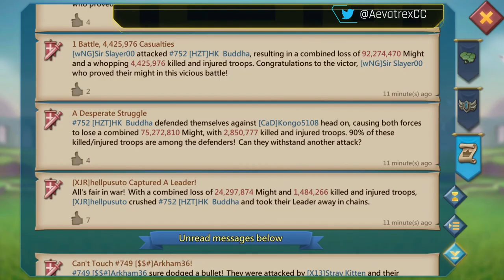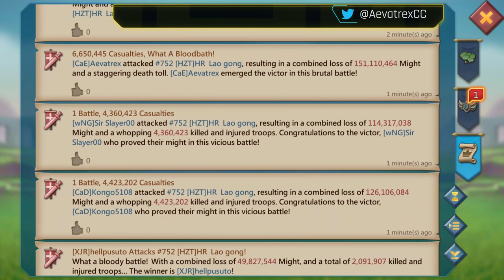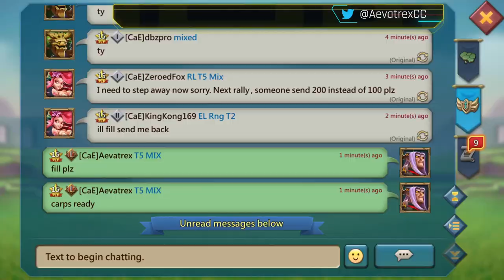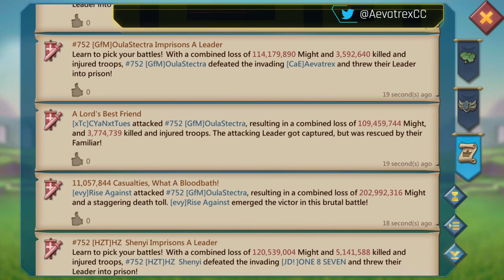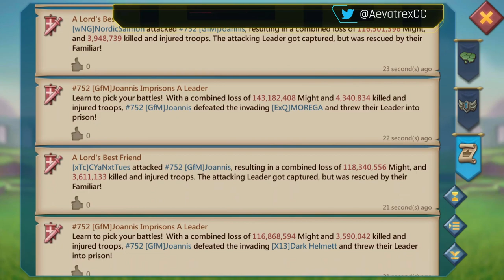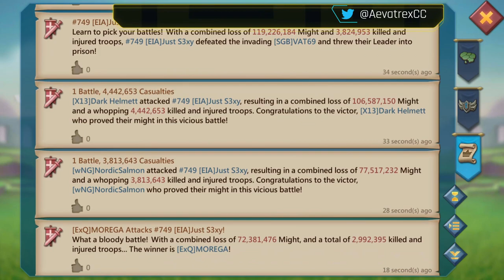KvK Rally Party Action Part 2! Catching more People in Fury Lords Mobile